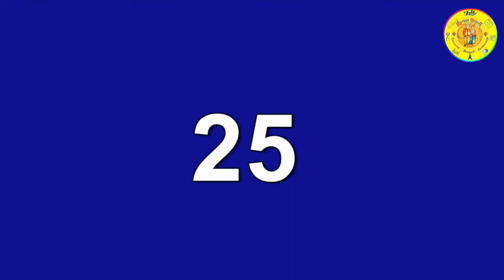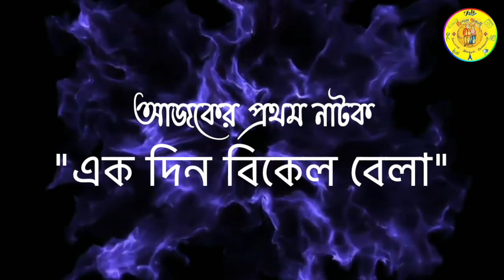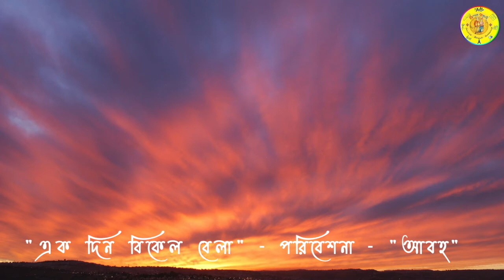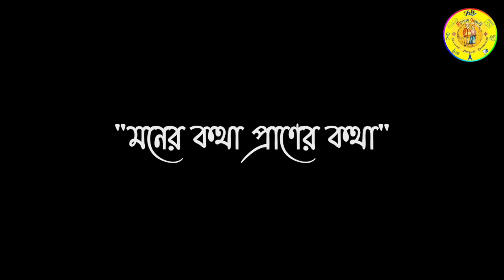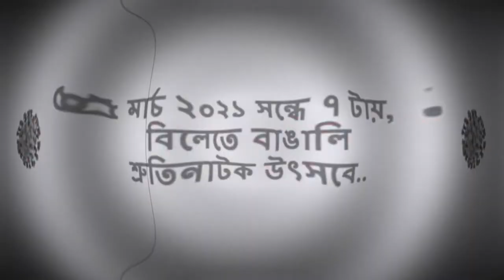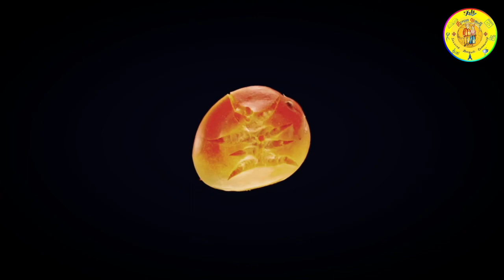BIBA Sruti Natok Utsov 2021 – Day 27 - 04032021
1st Natok - Ekdin Bikelbela
Performers - Aabaha, USA

2nd Natok - Moner Kotha Praner Kotha
Performers - Shubhasri Roy & Anupa Ellard Lahiri